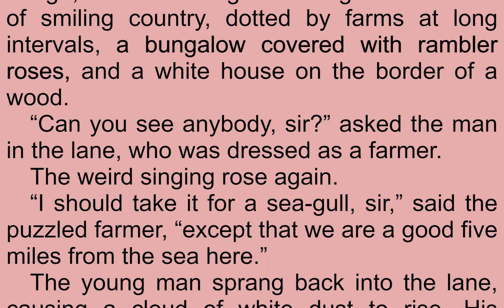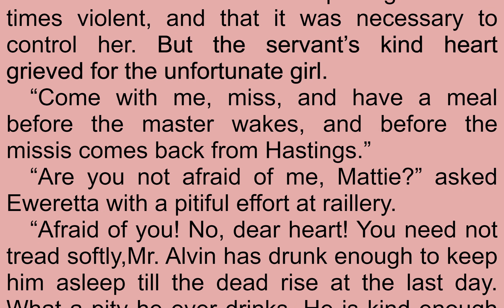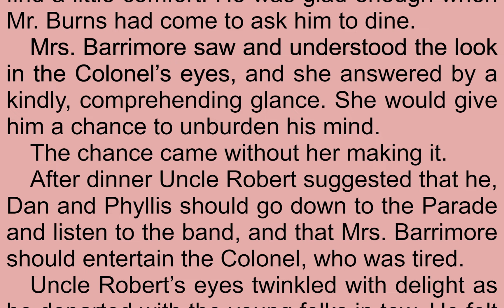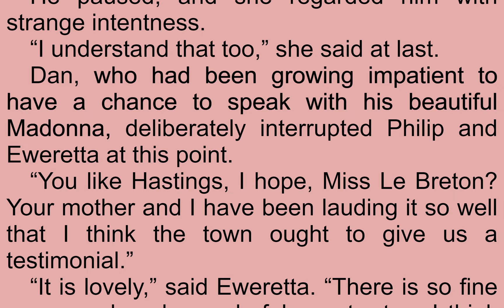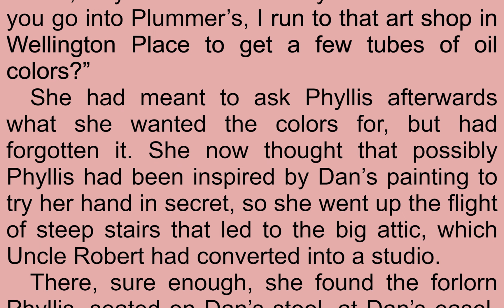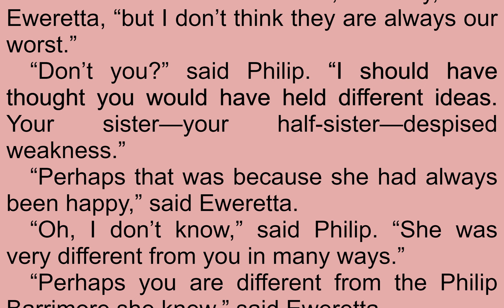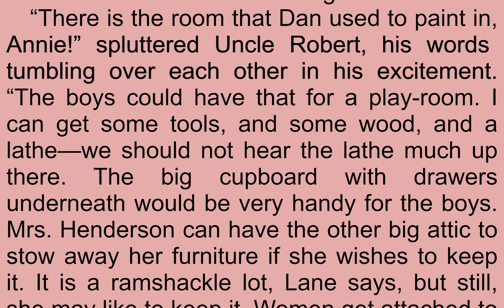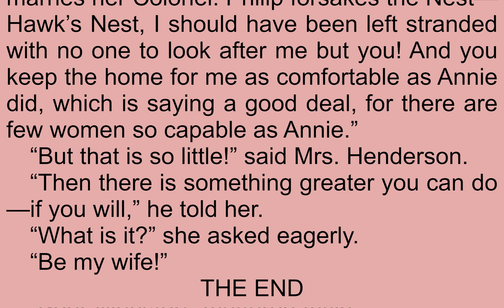Read & Listen The Thirteenth Man by Mrs. Coulson Kernahan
Read & Listen  The Thirteenth Man by Mrs. Coulson Kernahan (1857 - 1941)

Philip Barrimore is driven to distraction by his uncle, who has taken up residence in his mother's home. Against all advice, he takes a cottage some 5 miles away in order to write. Things get complicated when the girl he loves, the beautiful Phyllis, makes him complicit in her secret marriage just two days earlier. Her new husband has left for India, and in his absence, her old beau returns to try and persuade her to marry him. As Philip tries to settle in his new home, ghosts from the past resurface to muddy the waters further. - Summary by Lynne T